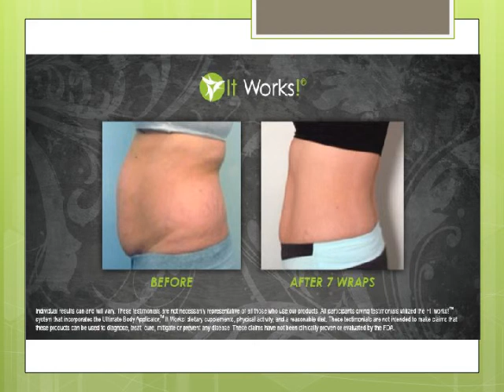Baltimore Body Wraps It Works Before and Afters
Do those body wraps really work? View our portfolio!